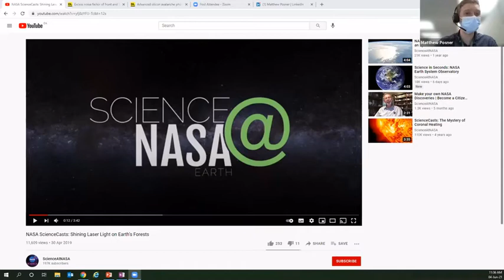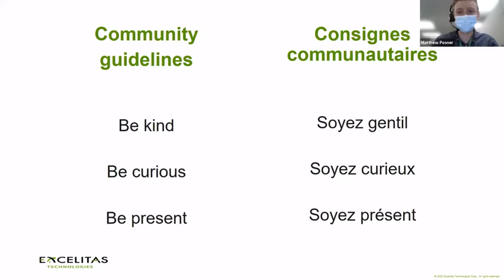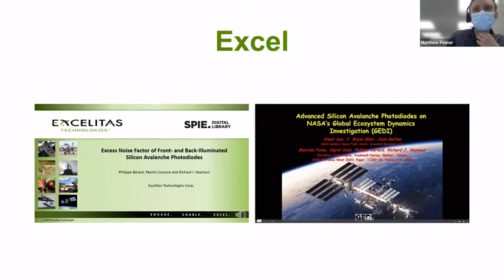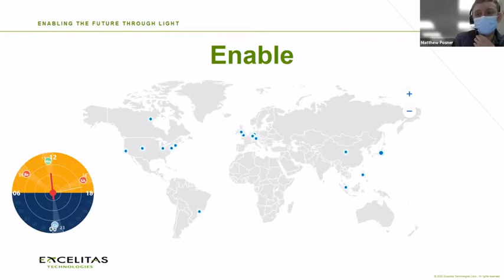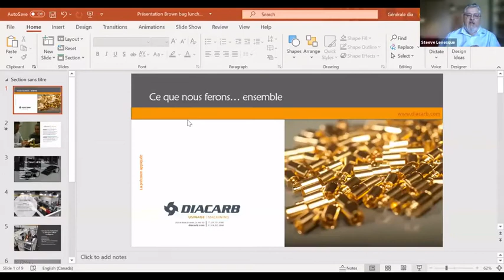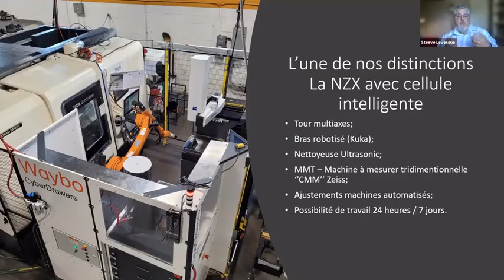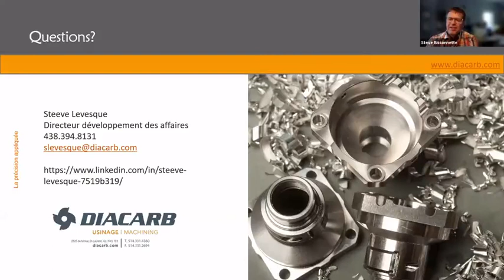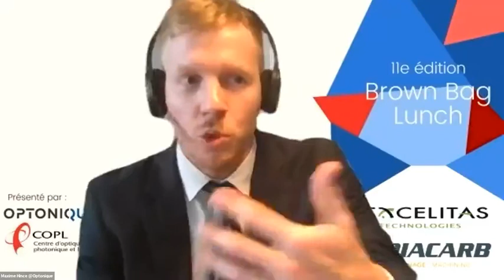Brown Bag Lunches, 4 juin 2021 - Optonique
Webinaire animé par Excelitas et Diacarb